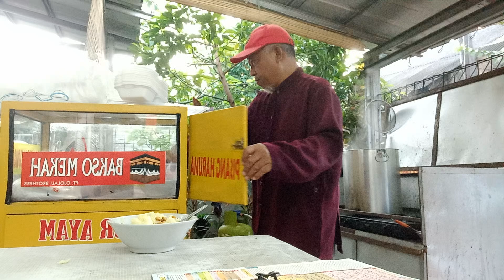juz 26 sambil ngaduk bubur...GOSONG!